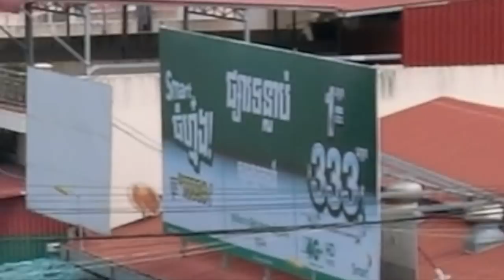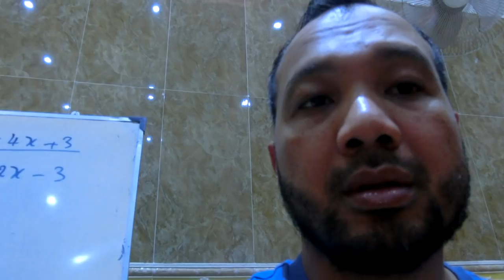ថ្ងៃទី ១ ទន្លាប់ ភាគ ១